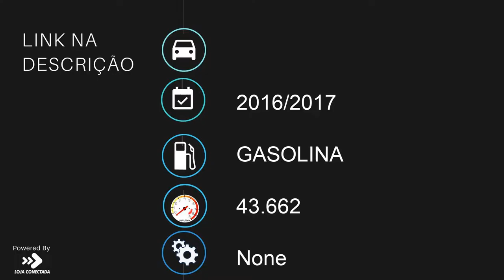BMW F 800 GS - 2017 - Bragança Paulista/SP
Dados do Veículo
Veículo: BMW / F 800 GS
Ano: 2016/2017
Combustível: GASOLINA
Portas: None
Câmbio: None
Cor: PRETA
KM: 43.662

✅ ABS
✅ Parabrisa - Bolha